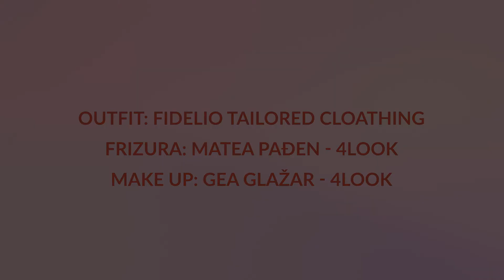Vinski dnevnik by Ines Matić Matešković - Galić Bijelo 9, 2016.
Danas putujemo u Slavoniju i kušamo Bijelo 9 iz 2016. godine vinarije Galić. Vinar, Josip Galić broj devet smatra svojim sretnim brojem i zaštitnim znakom pa dva vina čine prestižnu liniju njegove vinarije, to su kupaže pod nazivom Bijelo 9 i Crno 9.
Više o ovom vrhunskom vinu saznajte u novom video prilogu!

Cijena: 110,00 – 130,00 kn

Uzdravlje i zapamtite – Život je prekratak da bismo pili loše vino.

Frizura: Matea Pađen 4look
Make up i nokti: Gea Glažar 4look
Styling: Fidelio odijelo

Pripremila: Ines Matić Matešković